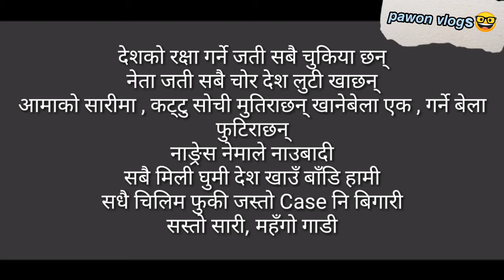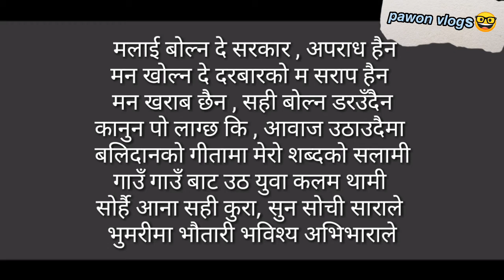balidan song by balen